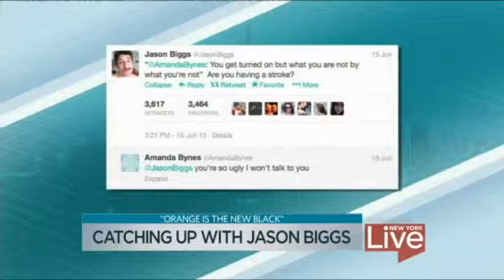Sara Gore and Jaque Reid June 2013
Sara Gore and Jaque Reid Talk with Jason Biggs about "The New Orange Is Black."